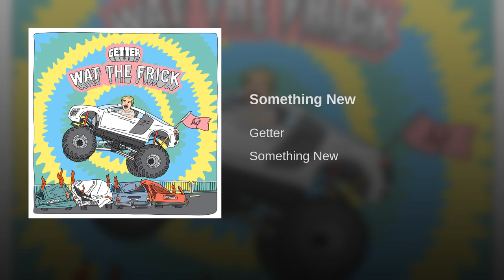GETTER-Something new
Good song 👍